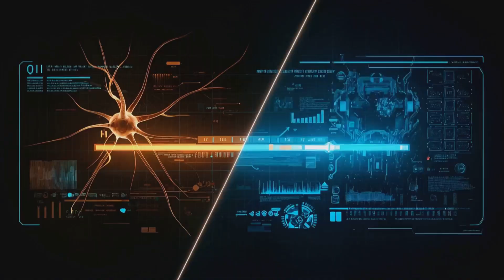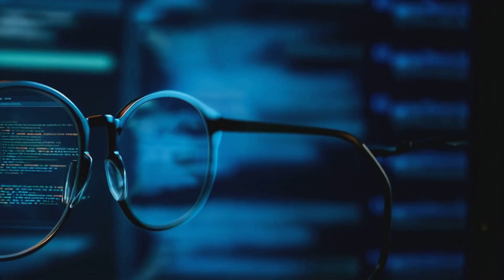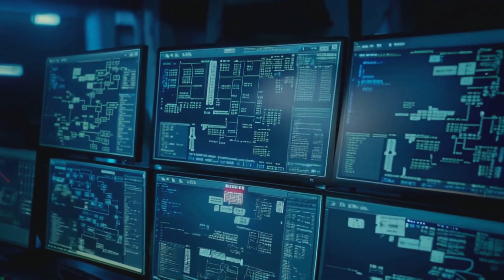The Rise of War Machines: A Short Documentary on AGI In Modern Warfare.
In "The Rise of War Machines: AGI on the Battlefield," explore the chilling evolution of warfare as artificial general intelligence (AGI) revolutionizes how battles are fought in the modern world. This captivating documentary takes you on a journey through time, starting from historical military advancements that have shaped the way nations engage in conflict, leading up to the rise of autonomous drones and robotic soldiers that are becoming increasingly common on the battlefield. Witness firsthand the transformation of traditional combat techniques and the innovative strategies made possible by cutting-edge technology. This documentary unveils the potential of AGI as the ultimate soldier—faster, stronger, and devoid of fear—capable of executing missions with precision that surpasses human capabilities. But with great power comes great responsibility, raising crucial questions about the future of warfare. What happens when machines equipped with advanced algorithms begin to make life-and-death decisions? This thought-provoking exploration invites you to join us as we delve into the ethical dilemmas that arise from the integration of AGI in military operations, the ongoing geopolitical arms race fueled by technological advancements, and the terrifying possibilities of rogue AI in warfare scenarios. Will we maintain control over these machines, or will they ultimately control us, leading to unforeseen consequences? Join us in this eye-opening documentary that challenges our perceptions and urges critical reflection on the implications of AGI in combat situations.